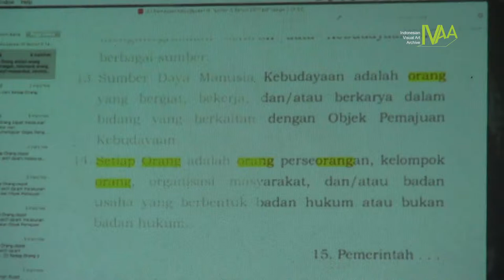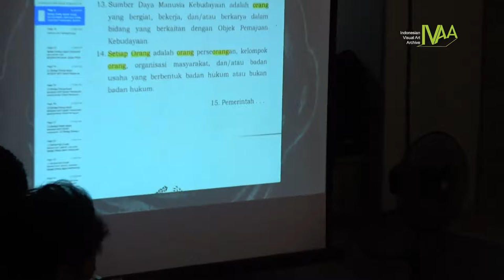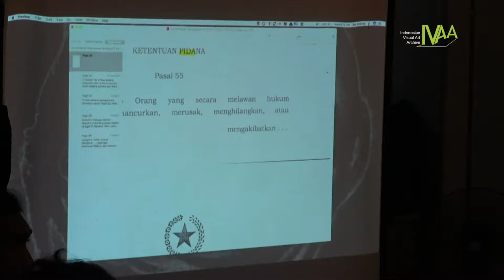Apa Kabar Politik Kebudayaan di Era Hype 4.0? - Ferry Edwin Sirait (7)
Pusparagam - Apa Kabar Politik Kebudayaan di Era Hype 4.0? - Sesi 7

PUSPARAGAM
The Possibility of Socially Engaged Archiving

Apa Kabar Politik Kebudayaan di Era Hype 4.0?
bersama Ferry Edwin Sirait